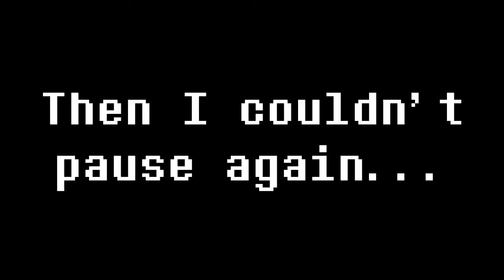Undead Chamber complete | 60 Days in 1.18 Survival Minecraft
(Reupload)
If you don't watch 'til the end, you've missed another teaser..

This episode I've finished my Zombie Spawner and it works flawlessly, except I can't completely shut it down.
I almost could make an automatic Sugar Cane farm, but I don't have enough iron for the pistons.